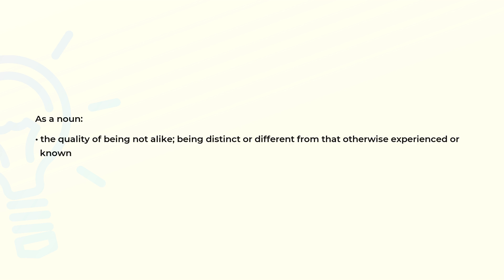What is the meaning of the word OTHERNESS?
Definition and spelling of the word OTHERNESS.

(00:00) Intro
(00:07) As a noun
(00:19) Spelling

As a noun (00:07):
• the quality of being not alike; being distinct or different from that otherwise experienced or
  known